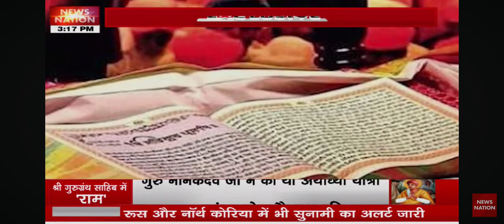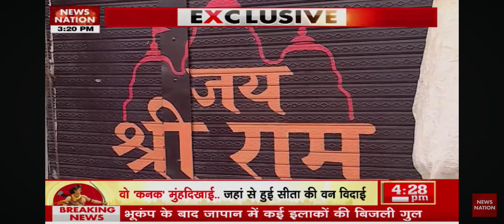Nanak ke Ram